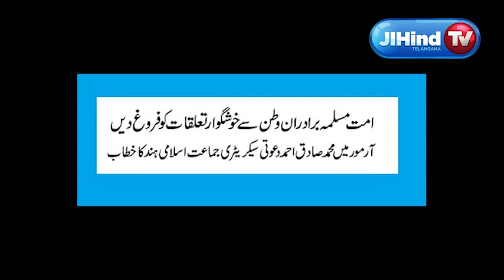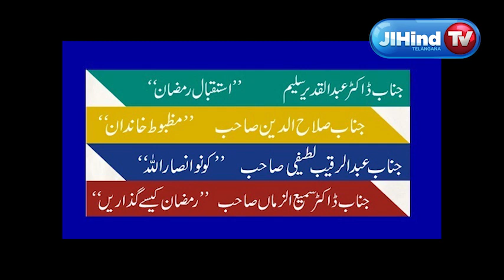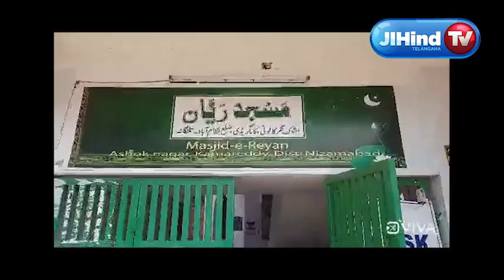بلا سودی رحمت ویلفیر سوسائٹی , میڈیکل کیمپ , ایچ ڈبلیو ایف کا پروجکٹ وقار JIH TS News Capsule 23-Mar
# پروجکٹ وقار#بلا سودی رحمت ویلفیر سوسائٹی

ہیومن ویلفیر فاؤنڈیشن تلنگانہ چاپٹر کی جانب سے سطح غربت سے نیچے زندگی گزار نے والے افراد
 کو معاشی طور پر مستحکم کرنے اور ایسے خاندان سے تعلق رکھنے والے بچوں کو تعلیمی امداد فراہم کرنے کی غرض سے پروجکٹ وقار  کا حیدرآباد میں آغاز کیا گیا

مسجد رحمت کارخانہ گڈہ کریم نگر میں رحمت ویلفیر سوسائٹی کا قیام عمل میں آیا۔ اس سوسائٹی کا مقصد معاشی طور پر پسماندہ افراد کو بلا سودی قرض فراہم کرنا ہے۔

ہندوستانی سماج ایک تکثیری سما ج ہے۔یہاں کی عوام بھائی چارہ و اَمن و محبت کے ساتھ صدیوں سے رہتے ہوئے آئی ہیں۔لیکن کچھ فسطائی طاقتیں حالات کو مکدر کرنا چاہتی ہیں ایسے میں ہمیں نفرت کا جواب محبت سے دینا ہے۔ ہم برادران وطن سے مضبوط و خوشگوار تعلقات بنائیں۔ ان خیالات کا اظہار جناب صادق احمد سکریٹری ہندوستانی سماج حلقہ تلنگانہ نے آرمور میں اپنے خطاب کے دوران کیا۔

اقامت دین کے عظیم نصب العین کے لئے اُمت کو تیار کرنا جماعت اسلامی ہند کا مقصد ہے۔ اس مقصد کے تحت جماعت اسلامی ہند گریٹر حیدرآباد کے زیر اہتمام کو نو انصار اللّٰہ  مہم چلائی جارہی ہے۔

ّمضبوط خاندان‘ مضبوط سماج ملک گیر ملک کے موقع پر ویڈیو میکنگ اور ڈرامے کے مقابلے منعقد کیے گئے تھے اس ضمن میں آن لائن تقریب تقسیم اسنادات بصدارت محترمہ آسیہ تسنیم صاحبہ ریاستی ناظمہ شعبہ خواتین منعقد ہوئی۔

ادارہ ادب اسلامی ہند شہر حیدرآباد کا ماہانہ طرحی مشاعرہ بطرحہ۔ ''زندگی تجھ سے کیا خفا ہونا'' منعقد ہوا۔